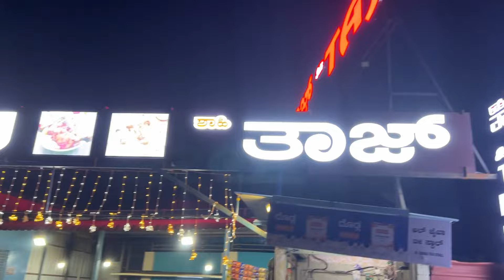Ground Report of Channapatna byelection | No Need of Muslim Votes